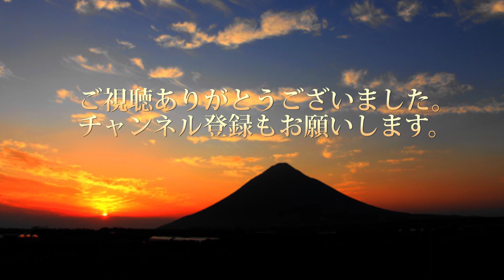じっちゃんの独り言 今週もお疲れ様でした。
じっちゃんの独り言
週末で疲れを取って来週も頑張りましょう。
2021年4月23日